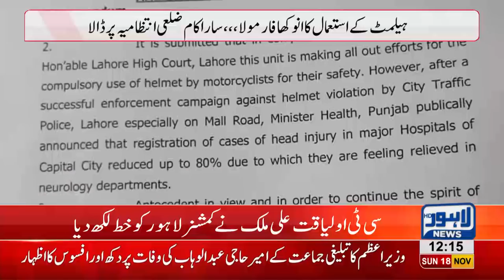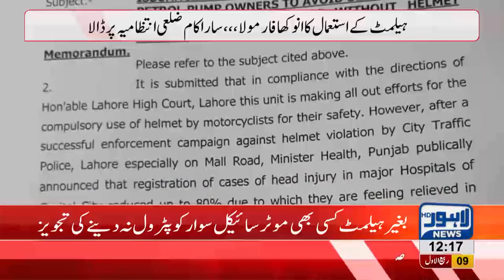No helmet no fuel for bikers proposal send to Commissioner Lahore